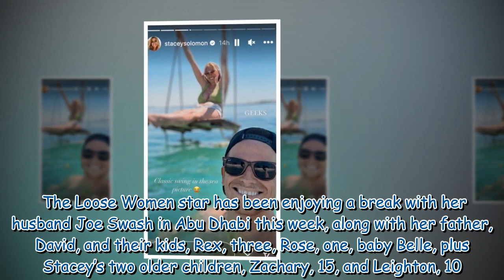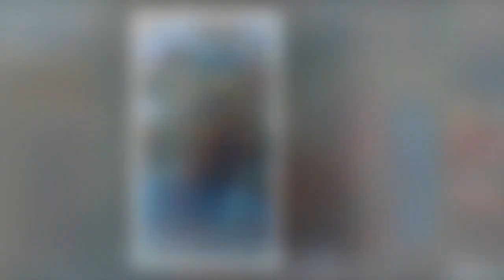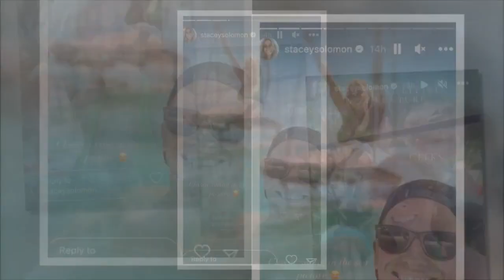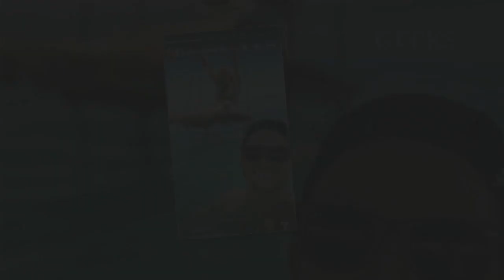Stacey Solomon displays curves in plunging green swimsuit